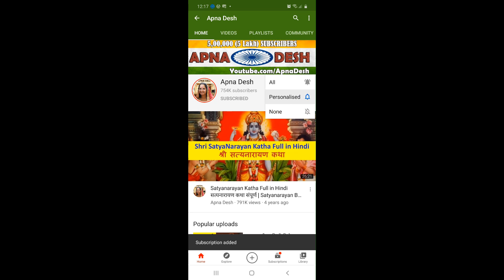घर में कौनसी तुलसी लगायें - रमा तुलसी या श्यामा तुलसी